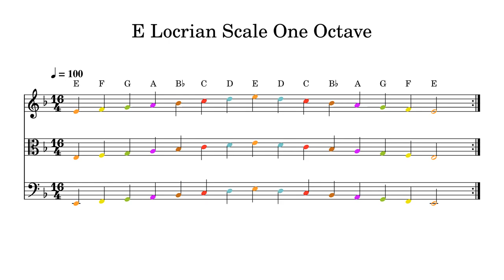E Locrian Scale One Octave at 100bpm Backing Track Color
Play or sing along. This track features double bass, cello, viola and violin playing E Locrian Scale One Octave at 100bpm. Sheet music is provided on G treble clef, C alto clef and F bass clef.